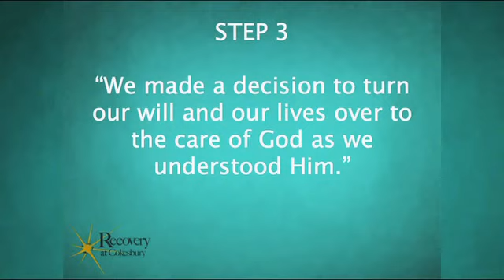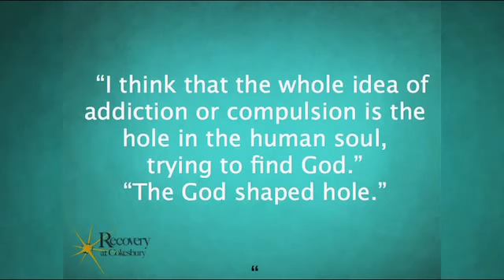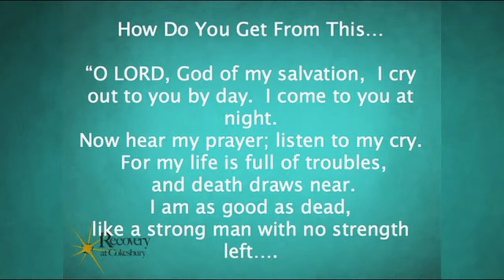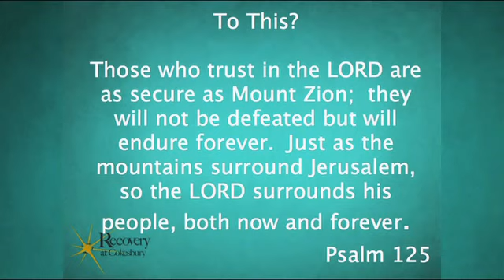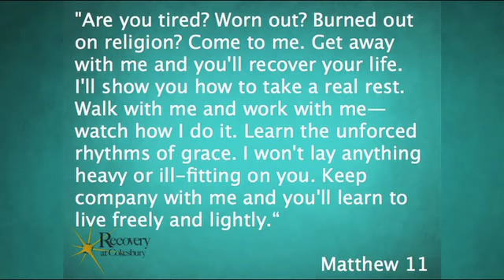Recovery at Lebanon 11/1/2012 Step 3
Step 3 Made a decision to turn our will and our lives over to the care of God as we understood God.

Therefore, I urge you, brothers and sisters, in view of God's mercy, to offer your bodies as living sacrifices, holy and pleasing to God. This is your spiritual act of worship. Romans 12:1

There's a God shaped hole in all of us.